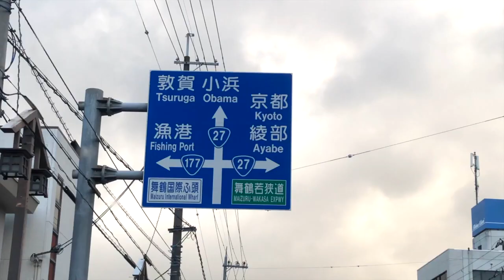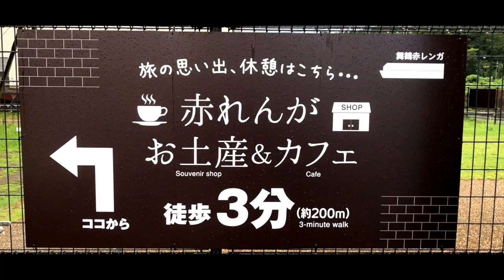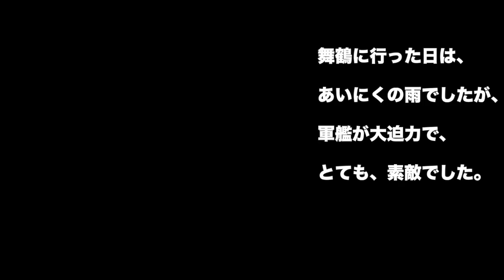舞鶴市内の朝の様子を動画にしてみました。VLOG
■しおみん（塩見政春）SNS一覧